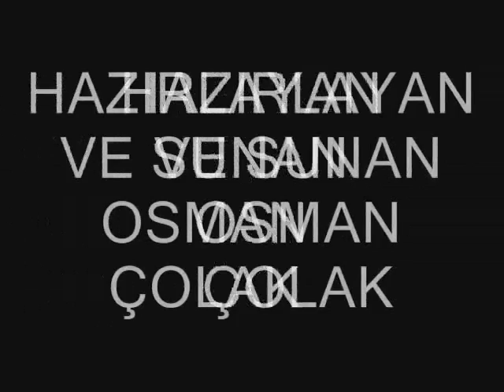323. ÇAMLICA KÖYÜNDEN MANZARALAR 8